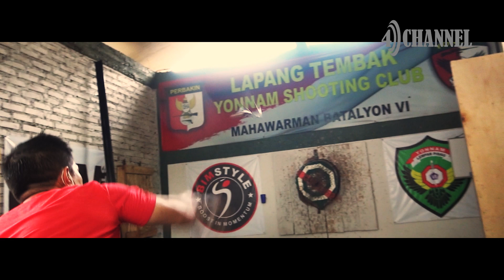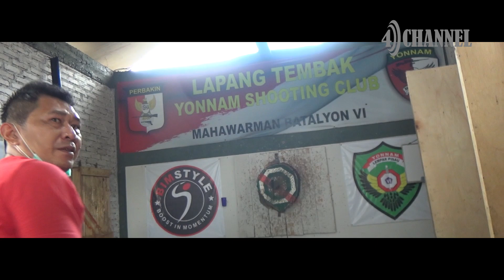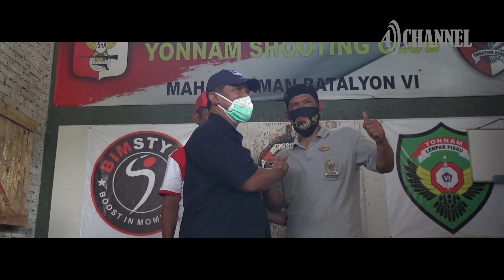LIPUTAN BBC LEMPAR PISAU - 4CHANNEL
Video ini adalah liputan Para Pendiri dan Unsur Pimpinan BBC LEMPAR PISAU.